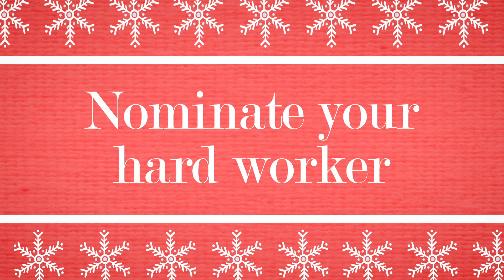Blue Collar Christmas announcement!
Only a few more days to enter so enter soon!